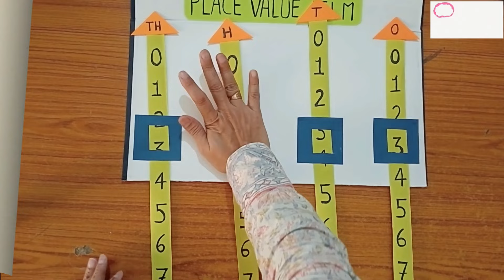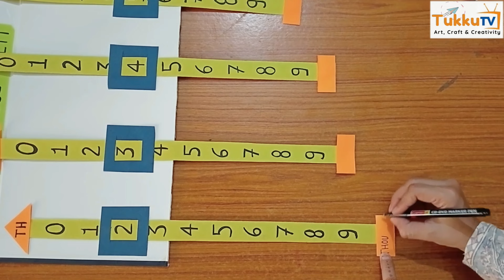Maths Working Model | Place Value Working Model | Math TLM | TukkuTV